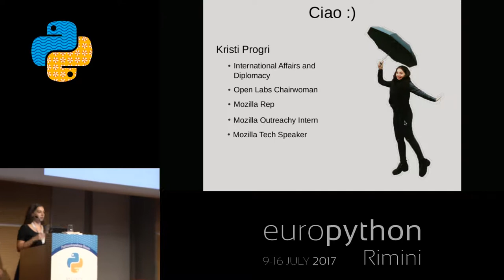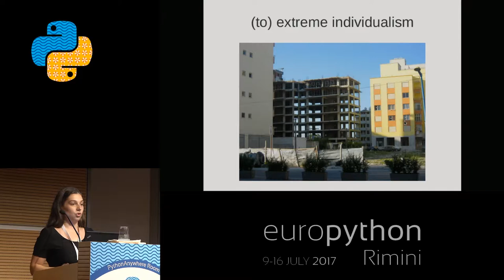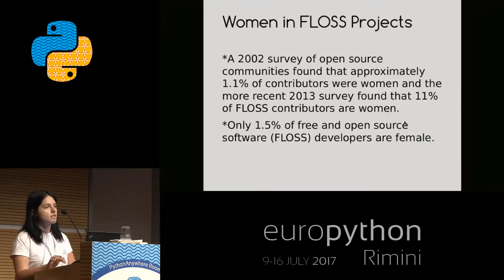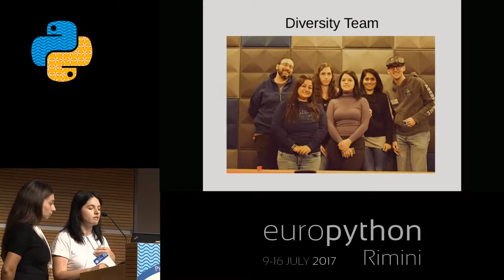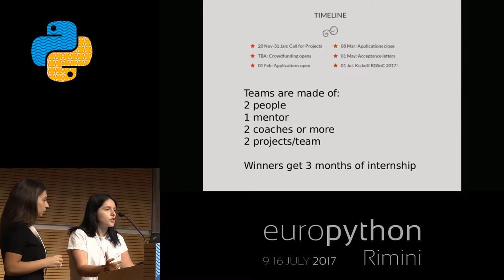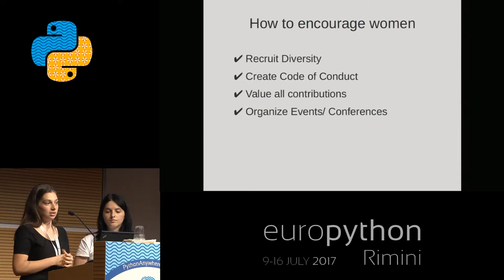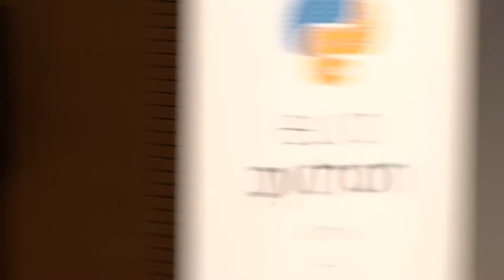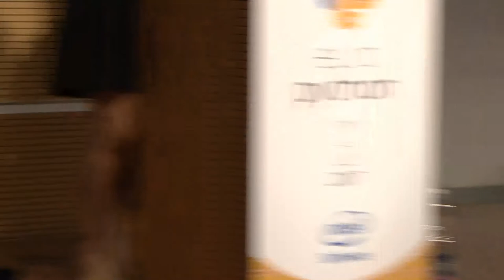Kristi Progri, Jona Azizaj - How to build up a Python community and empower women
"How to build up a Python community and empower women
[Rimini, Italy]

In 2012 not a lot of people were interested in Python in the relatively small city of Tirana, the capital of Albania. Even fewer girls were interested in Python. During (Jona Azizaj and me) our talk we will share the story of how we, a small but dedicated group of people, jump started the community in a small country like Albania and what other small cities and countries should avoid during their first steps in developing a Python community in similar conditions. Most important we will share tips and tricks on how to keep the Python spirit alive for a long time after the first enthusiastic steps, with the goal that our shared experience will help other communities to make the first steps or grow even further. Also nowadays we are witnessing that the number of girls involved in technical fields, especially development, is really low and we are going to present what as the influence on low participation of girls and the steps we should take to fix it.